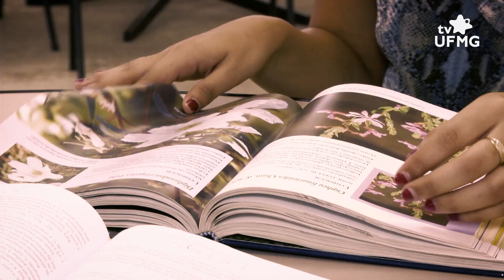Já se inscreveu no Enade 2019? Tire suas dúvidas aqui.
Já fez sua inscrição no Enade 2019? O questionário deve ser preenchido até o dia 21. E a prova acontece no dia 24. Se você tem dúvidas em relação ao exame confira o vídeo da TV UFMG. Saiba se seu curso foi selecionado para esta edição da prova

Equipe: Olívia Resende (produção e direção), Ana Fatorelli (roteiro e direção), Angelo Araujo, Lucas Tunes, Ravik Gomes, Samuel Vieira (cinegrafia), Mário Quinaud (direção de fotografia), Marcelo Acura (edição), Marcos Bispo (videografia).